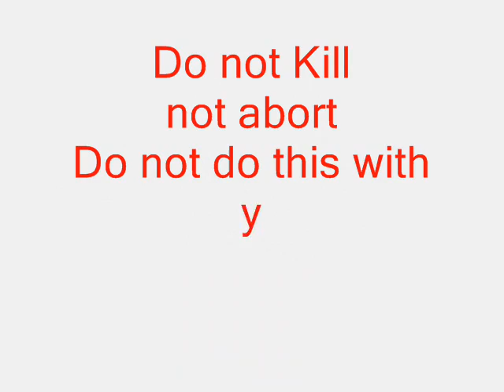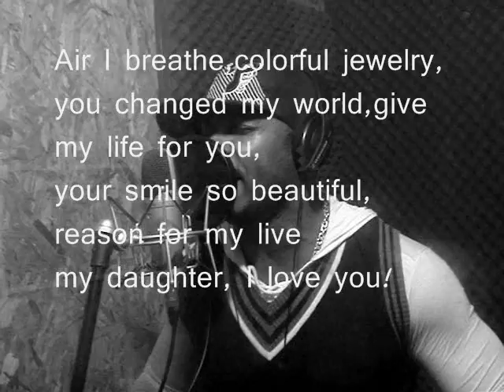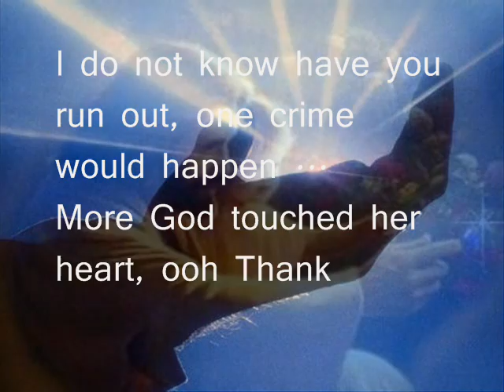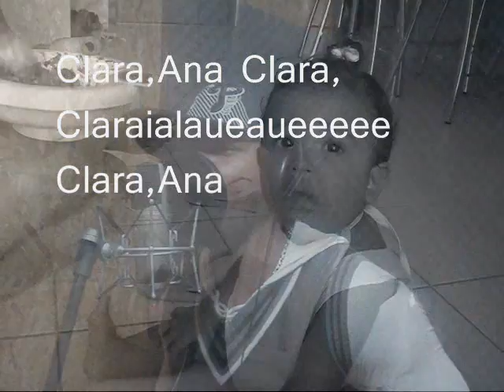Air I breathe _ Boys BDG _ britains got talent 2011 ( wonderful ) BRAZIL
Perfect.
Music against abortion, is worth listening to ...